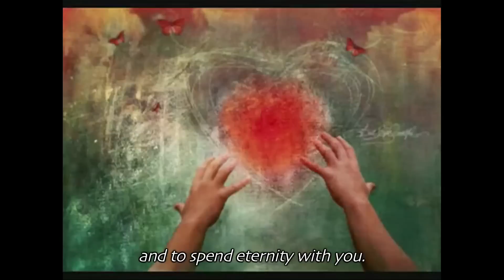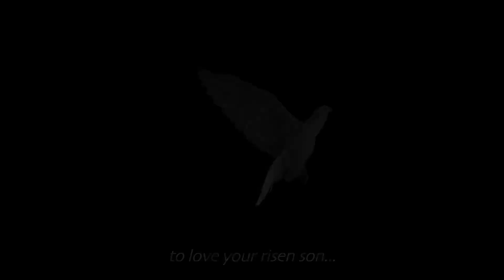Your Desire (©2007)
Words & music by Ira White. Dedicated to the memory of Michael Roshto. ©2007 Melic Music BMI.